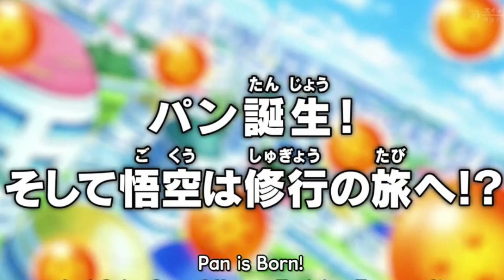Dragon Ball Super episode 17 Live Reaction